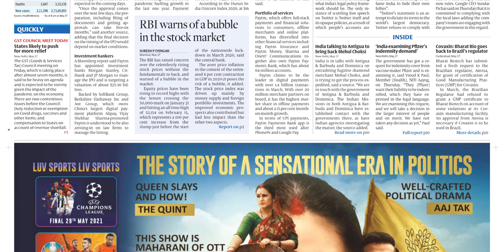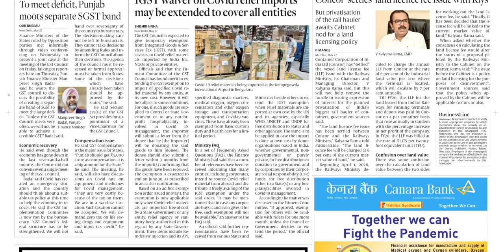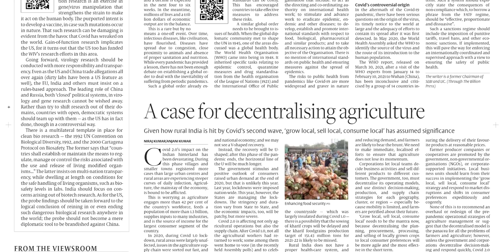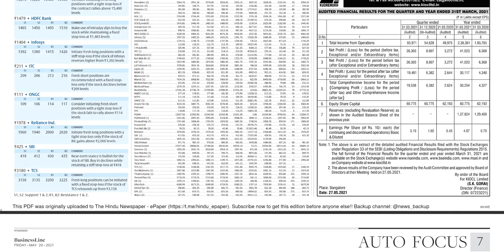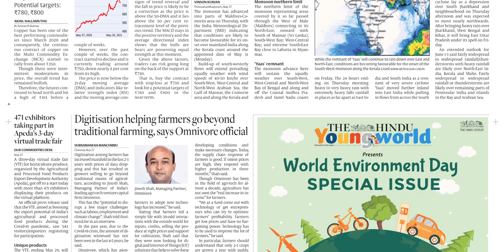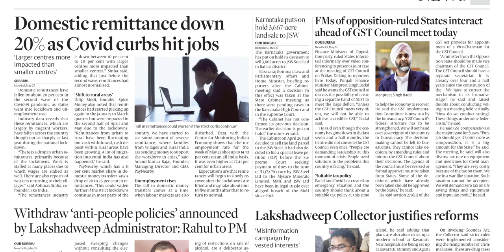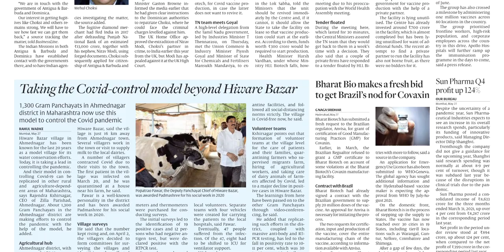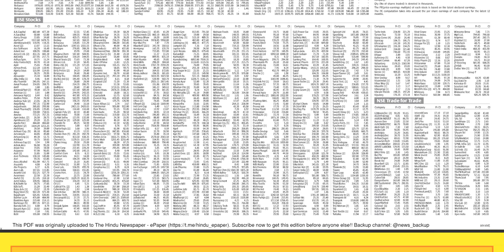BUSINESS LINE HYDERABAD 28 MAY 2021 FRIDAY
FOR TELUGU PAPERS:
NTNB NEWSPAPERS